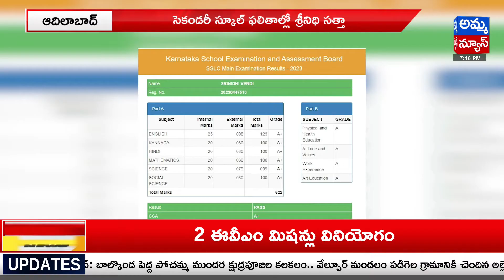Adilabad : సెకండరీ స్కూల్ ఫలితాల్లో శ్రీనిధి సత్తా..! Amma news